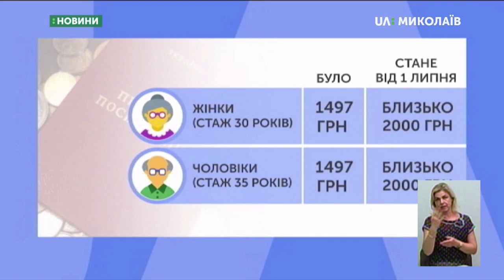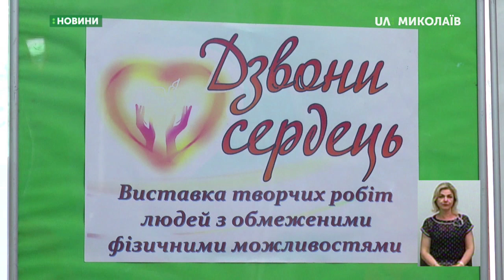05.07.2019. Новини. 18:30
Новини
Інформаційна картина дня (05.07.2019) поглядом кореспондентів телеканалу UA: Миколаїв (випуск новин — 18:30):
- Вода – причина отруєння дітей у таборі «Салют»;
- Миколаївські пенсіонери починають отримувати підвищену пенсію;
-  На три маршрути міста Миколаєва вийшло 13 нових автобусів;
- Рятувальники проводять тактичні заняття на виборчих дільницях;
- Художник із Буковини представив свої картини в Миколаєві;
- Відбувся конкурс художньої творчості серед людей з інвалідністю.